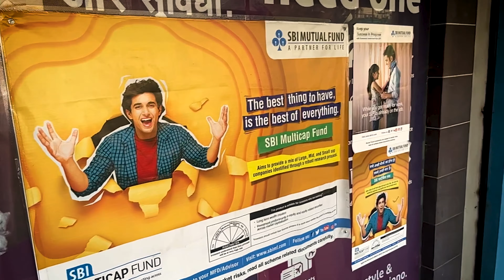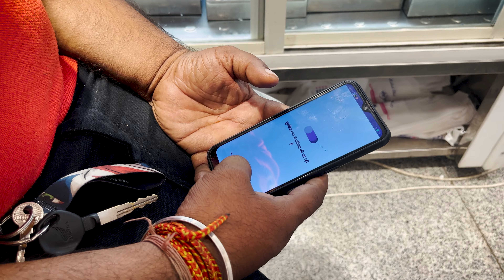A DREAM TO MEET VILEN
Hey Lovely audience .Hope you like this video . keep loving and spreading love .

CHEST MOUNT ➼ Hiffin® Adjustable Body Harness Chest Belt Strap With Mobile Clip N | Screw Converter For Go Pro | J Mount Mount Accessory Compatible With Go Pro Hero Sjcam Yi And Other Action Cameras

MIC ➼ HUMBLE Dynamic Lapel Collar Mic Voice Recording Filter Microphone for Singing Youtube SmartPhones, Black

MY GEARS ➼

APPLE AUDIO JACK

I ORDERED THIS FOR MORE CONVINENCE . TO USE MY MIC EASILY .